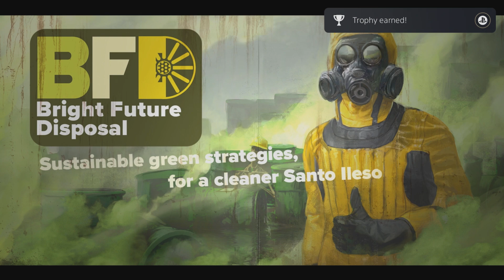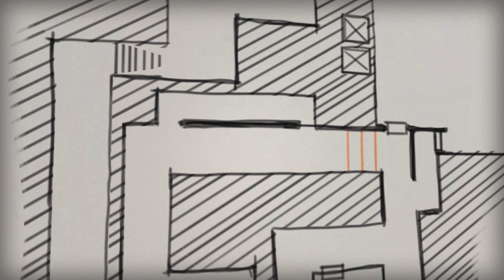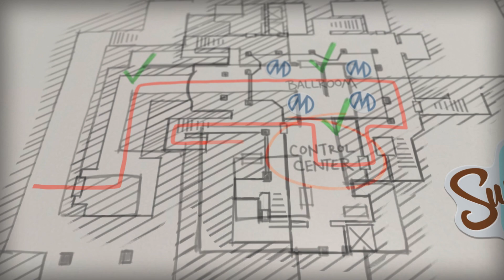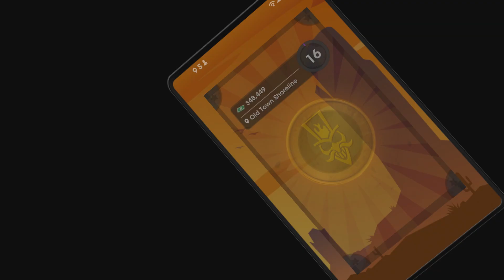Saints Row PS5🔥Pt 4 Criminal Empire + Heist DLC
Welcome to the upload everyone❗
Saints Row PS5🔥Pt 4
Criminal Empire + Heist DLC
Sit Back Relax & Most Important❗